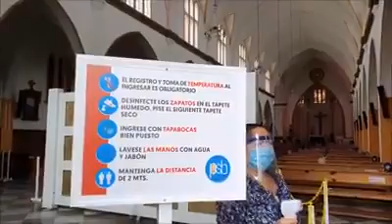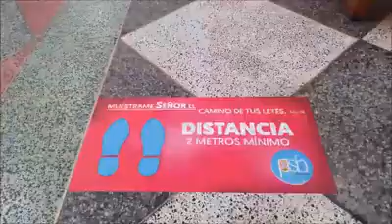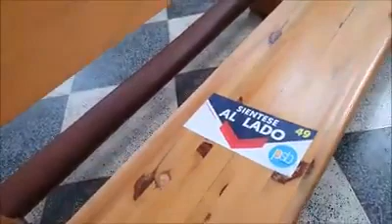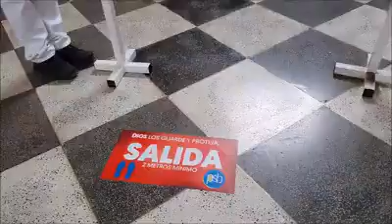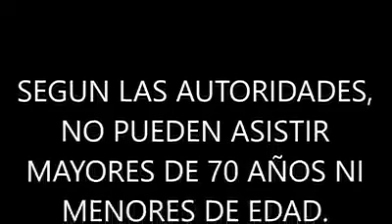NORMAS DE BIOSEGURIDAD PARROQUIA SAN BARTOLOME TULUA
PARROQUIA SAN BARTOLOME